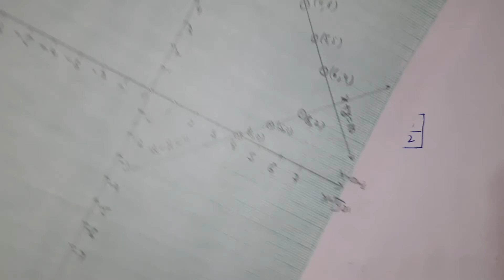CLASS 10-MATHS CHAPTER 3/EXERCISE 3.2 /Q#UESTION NO 1 (PART 1) # LINEAR EQUATIONS WITH TWO VARIABLES